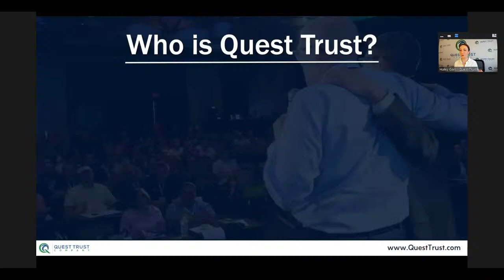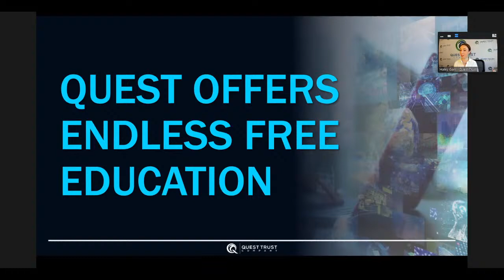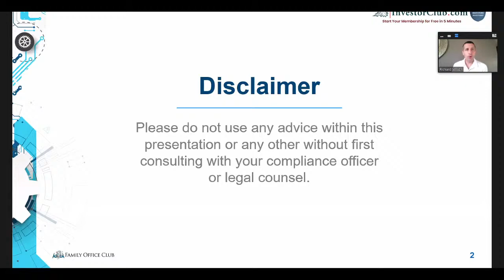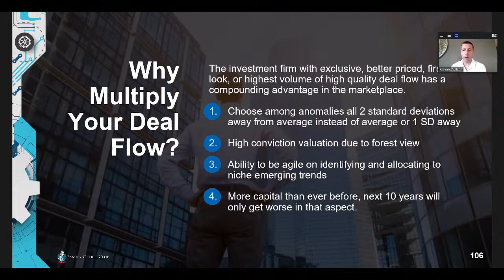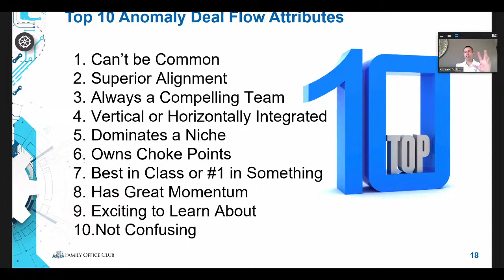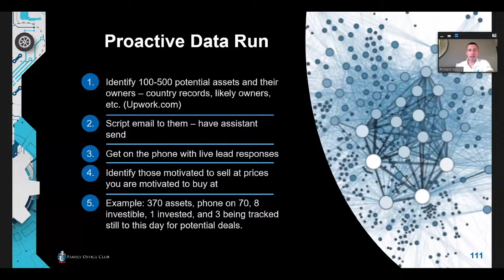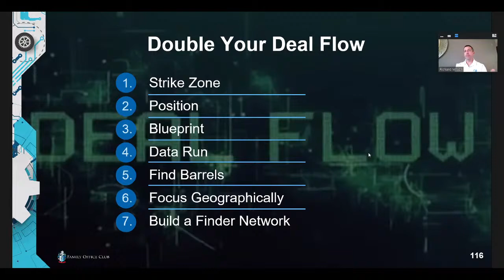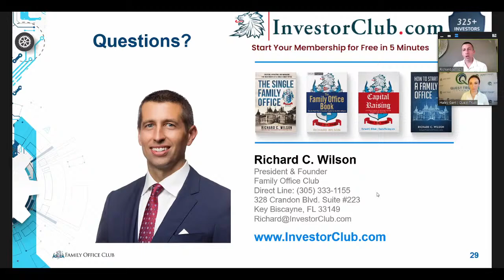Strategies to Access Twice as Many Investment Opportunities w/ Richard Wilson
Join us for one of our Trillion Dollar Investment Mixers with Richard Wilson, CEO and Founder of the Family Office Club!

Most investors see just a handful of deals per year, and if you see just 10 deals a year, how many great top 10% deals do you have to choose from? If you can become more clear on what is an excellent investment for you and your family, you can then work to double or 10x your deal flow. You can afford to only invest in the top 1% or .5% in deals you see if you get access to enough investments.

For 14 years Richard C. Wilson has helped set up over 100 family offices, met over 3,000 private investors face-to-face, closed on over $500M+ of investment commitments, and works daily with investors through his InvestorClub members. He has found there are 7 distinct ways to double your high-quality deal flow, and in this webinar, he will break down what they are and how to use several of these strategies yourself. Most of these strategies are free to use, and practical to bein employing this month.

Attendees of this webinar will get Richard’s free books – How to Start a Family Office, The Single Family Office, and Centimillionaire Strategies: How to turn the top 6 challenges of ultra-wealthy families into points of strategic advantage.

Want to continue the education? Be sure to RSVP to our FREE weekly webinars and other events!

Ready to start using Self-Directed IRAs? Schedule a free consultation with a Certified IRA Specialist with a click of a button here!